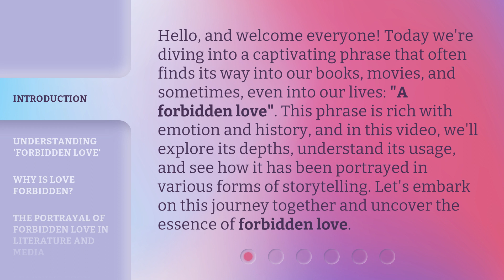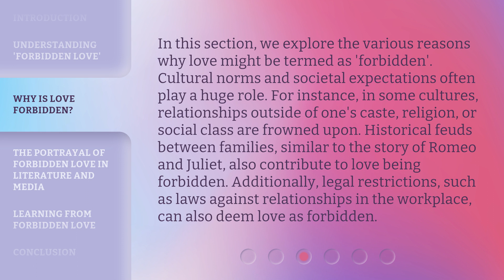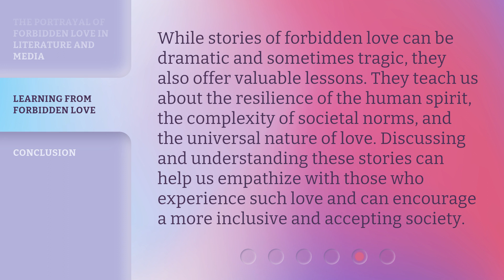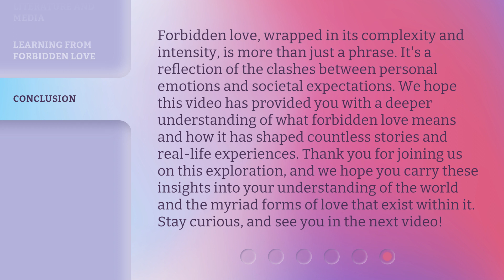Unraveling the Mystery: The Tale of Forbidden Love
00:00 • Introduction - Unraveling the Mystery: The Tale of Forbidden Love
00:40 • Understanding 'Forbidden Love'
01:12 • Why is Love Forbidden?
01:51 • The Portrayal of Forbidden Love in Literature and Media
02:26 • Learning from Forbidden Love